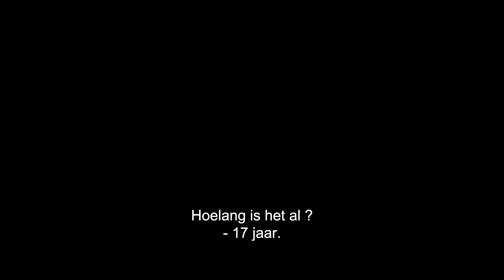Speak NO Evil | Officiële Trailer 1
Speak No Evil - Vanaf 11 september in de bioscoop.

Director:   James Watkins
Producer:      Jason Blum
Producer:    Paul Ritchie
Executive Producer:     Beatriz Sequeira
Executive Producer:    Jacob Jarek
Executive Producer:    Christian Tafdrup

Cast:   James McAvoy, Mackenzie Davis,
Aisling Franciosi, Alix West Lefler
Dan Hough and Scoot McNairy